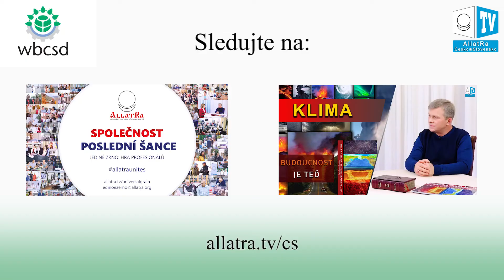Rozhovor s prezidentem WBCSD Petrem Bakkerem pro AllatRa TV „Štěstí žije uvnitř nás"